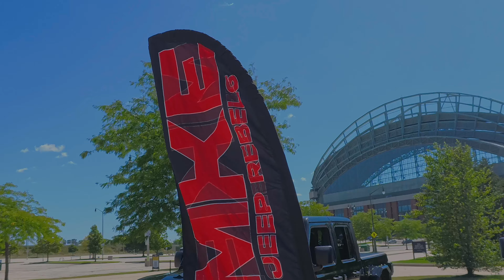At tHe First Annual Willy's Customs Jeep N Truck Show at Amerian Family Field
Hello all, This is a bit late, but life happens. This is my recap from the Willy's World Customs 1st Annual Jeep and Truck Show, held at American Family Field. This was a blast of an event, with Milwaukee Jeep Rebels taking a number of awards, including the club with the biggest turnout. I'm really looking forward to this for next year. Funds raised went toward Chickens Hospital.